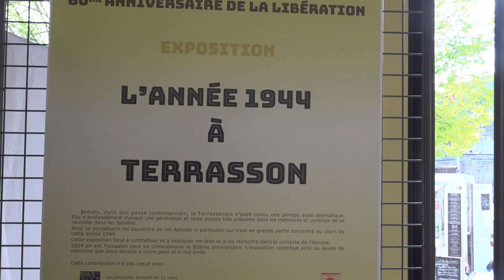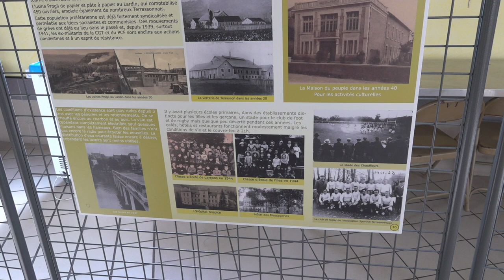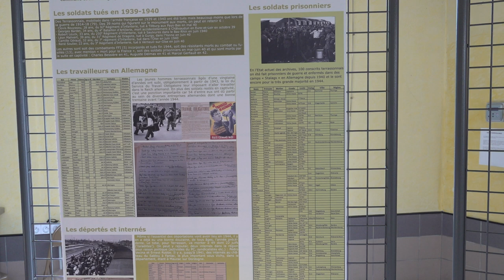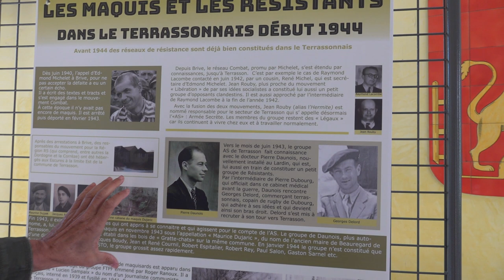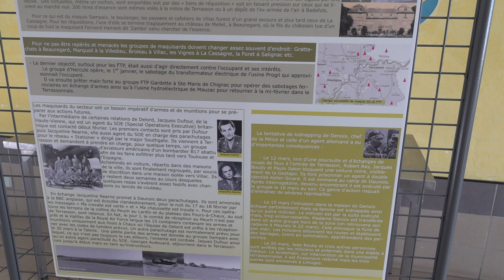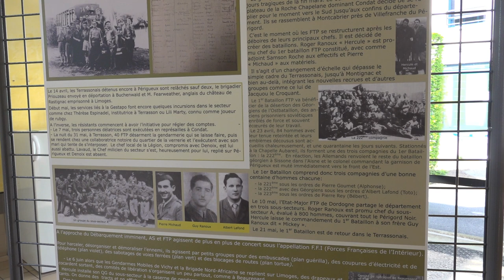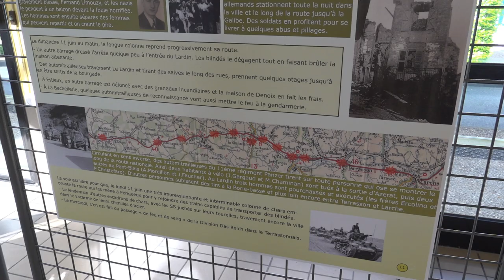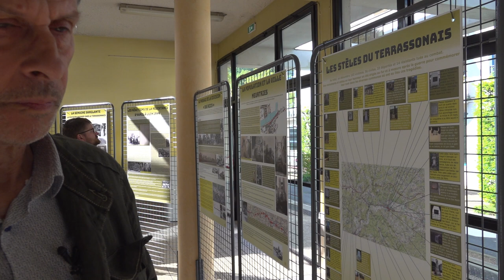Terrasson 1944 : l'exposition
L'exposition "L'année 1944 à Terrasson" a été présentée par l'ANACR en mars 2024. Présentation des différents tableaux de l'exposition par Rémi Durrens, professeur d'histoire, et membre du bureau de l'ANACR en Terrassonnais (durée 1h05'42) : sources exceptionnelles (se caler à 1'36) ; la physionomie de la ville, sa position (3'56) ; la ville et ses activités économiques (7'49) ; Terrasson sous Vichy (10'23) ; Terrasson sous l'occupation allemande (14'15) ; Les Manquants (15'43) ; Les Réfugiés (21'07) ;  Les maquis et les Résistants dans le Terrassonnais début 1944 (26'01) ; Les actions de Résistance locales début 1944 (33'26) ; La semaine sanglante, passage de la division Brehmer (37'47) ; La chronologie : trois jours d'horreur (40'38) ; Les réactions de la Résistance d'avril à juin 1944 (43'26)  ;  Le passage de la division Das Reich (49'24) ; La population et la ville meurtries (53'00) ; La Libération de Terrasson, le retour aux institutions et les stèles du terrassonnais (57'56).

(Nous regrettons que des personnes parlent aussi fort dans cette salle qui résonne lors de l'enregistrement de ce reportage et que ces personnes parlent "autant" ! Cette salle d'exposition n'aurait-elle pas mérité beaucoup plus de recueillement, de silence, au regard du sujet présenté, à défaut de respecter notre travail de mémoire ?...)